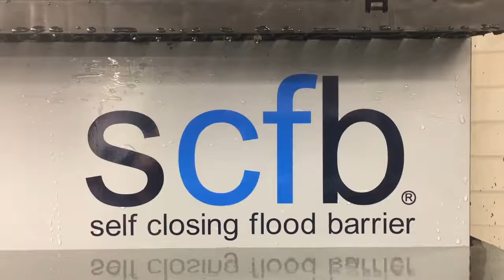Hyflo SCFD (Door) Demonstration video